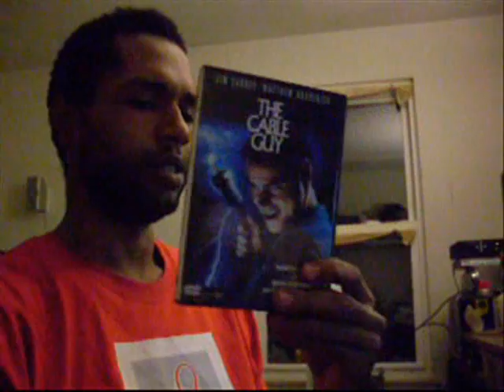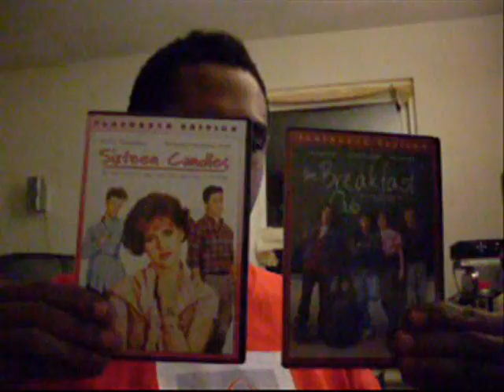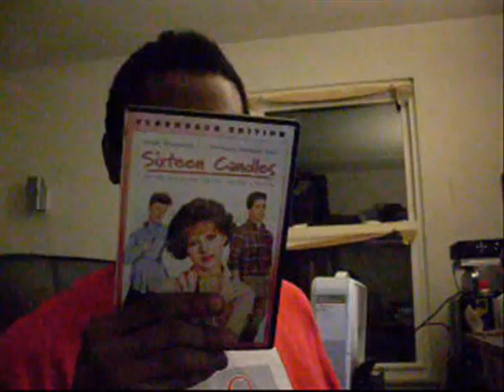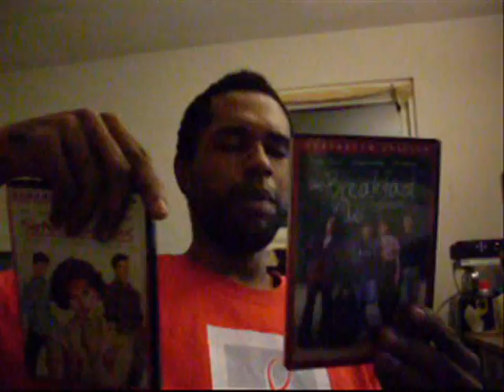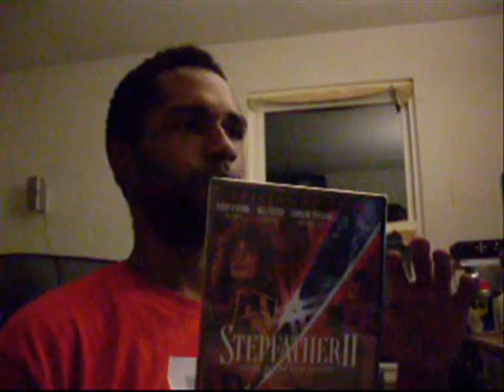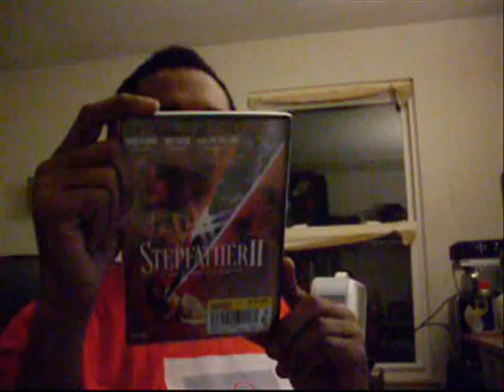DVD Update (10/29/09), Part 1/2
1.) The Cable Guy (1996)
2.) Sixteen Candles: Flashback Edition (1984)
3.) The Breakfast Club: Flashback Edition (1985)
4.) Stepfather 2 (1989)